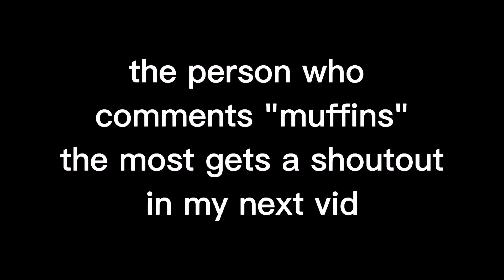Becoming Ryft 2.0 p.s. thx for 100 subs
so in this video I 1v1'ed my friends just practicing my edits at this point I will me at ryft level in a few months enjoy the video